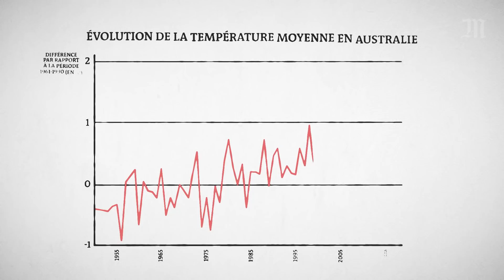Incendies en Australie : le réchauffement climatique est-il en cause ?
Plus de dix millions d’hectares ont été détruits par les violents incendies que subit l’Australie depuis septembre, ce qui place cet été 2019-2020 parmi les saisons de feux de brousse les plus dévastatrices qu’ait jamais connues le pays. Des centaines de millions d'animaux seraient morts et des débats font rage en Australie sur les causes de ces incendies.

Nourrie par la sécheresse, cette catastrophe a ravivé le débat national sur la lutte contre le réchauffement climatique, d’autant que le premier ministre, Scott Morrison, est critiqué pour son manque d’ambition. Pourquoi les incendies en Australie sont-ils si vastes et violents cette année ? Quelle part le réchauffement climatique y joue-t-il ? Réponse en vidéo.